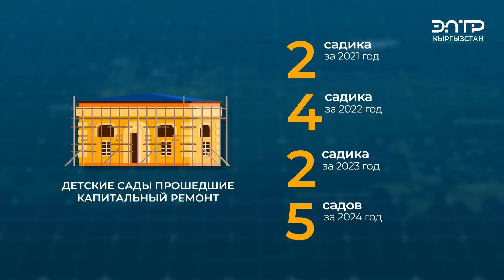ЗА 4 ГОДА В КЫРГЫЗСТАНЕ ПОСТРОЕНО 227 НОВЫХ ШКОЛ